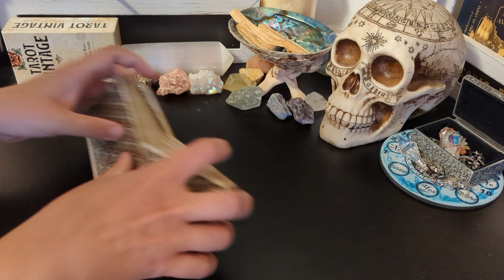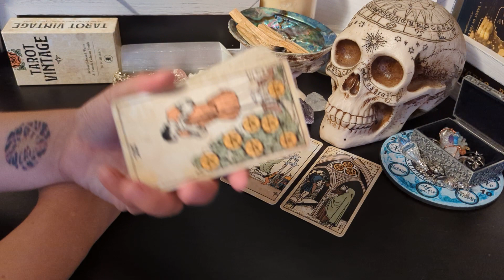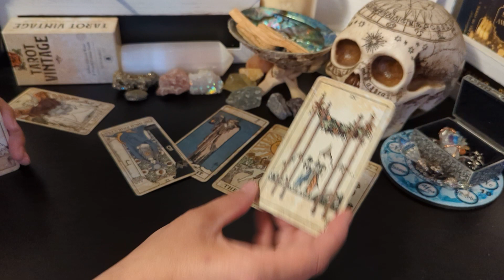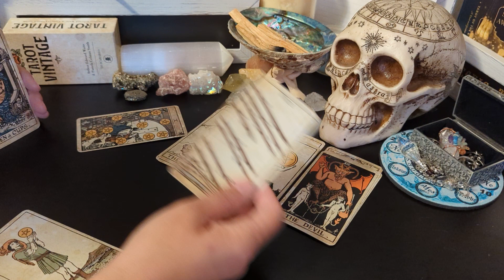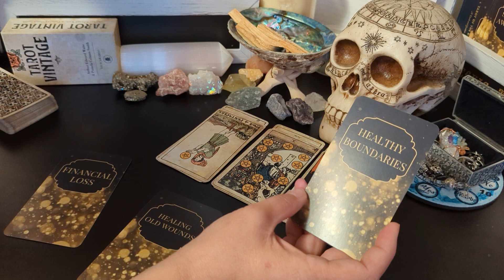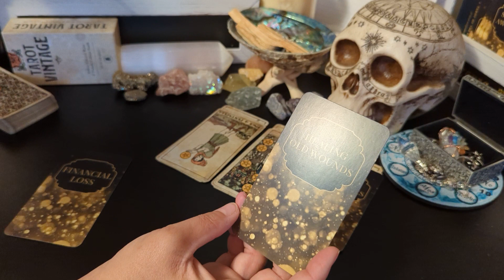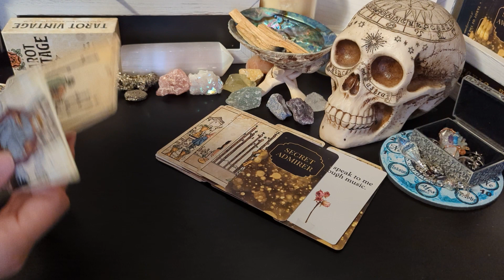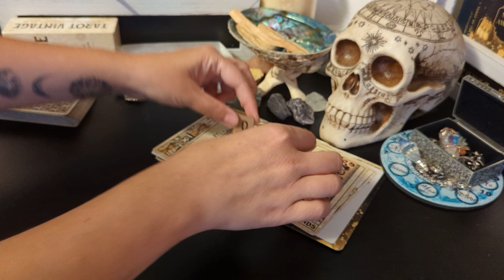Leo ♌💖 - "I do everything I can to forget you because I need to get my sh* together first."